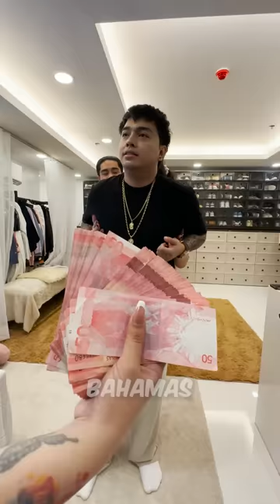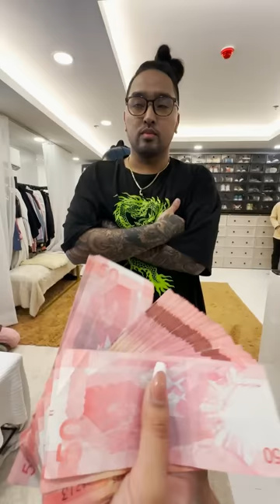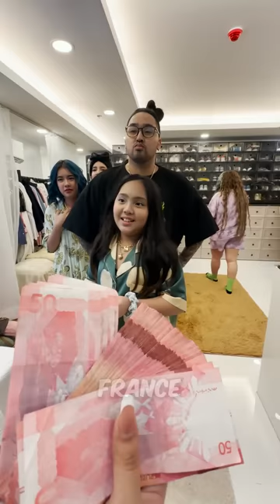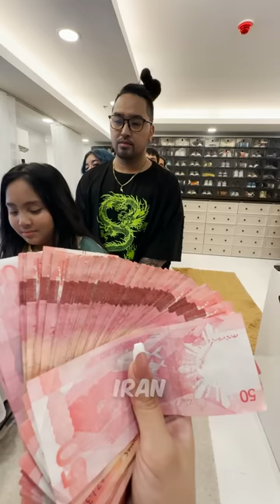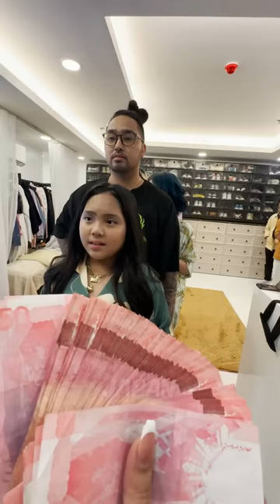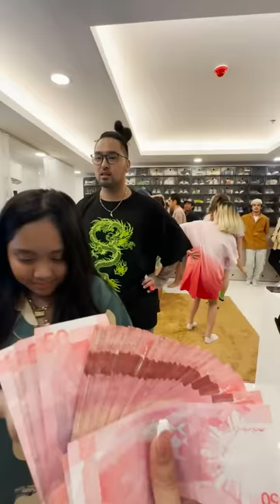CAPITAL OF THE COUNTRIES CATEGORY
mommytonifowlerofficial

tonifowlerpo